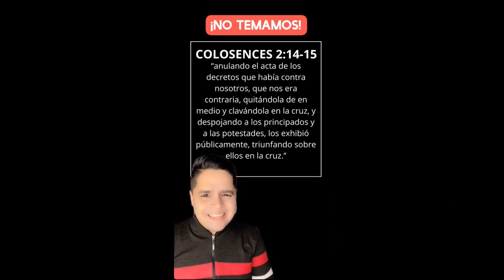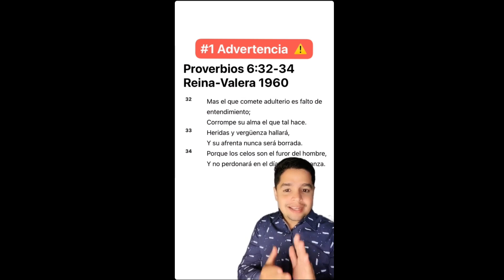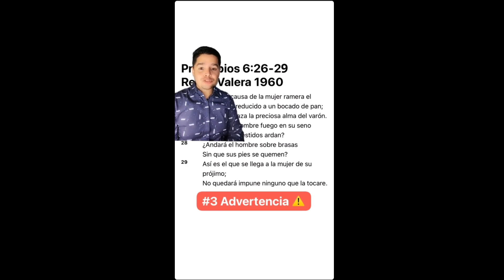🟡 Oración De Hoy 🟡 Oremos Juntos 🙏